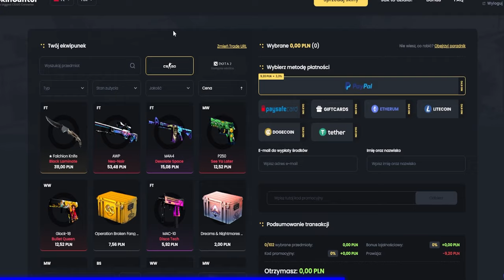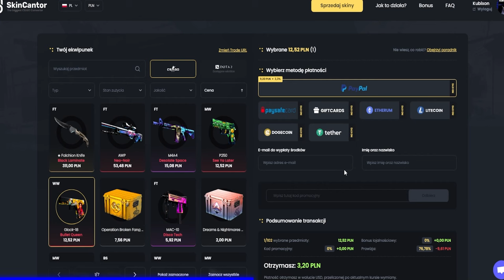WYSZEDŁEM POZA MAPĘ W CS2!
💥TUTAJ MOŻESZ SPRZEDAĆ SWOJE SKINY ORAZ MASZ 5% WIĘCEJ PRZY SPRZEDAŻY Z KODEM: KUBIXON

Tagi (Nie zwracaj uwagi): kubixon cs2 kubixonek kubiksonek kubikson kubixson cs2 cs:go 5vs5 mm premier cheater wyszedłem poza mapę w cs2
cheater poza mapą